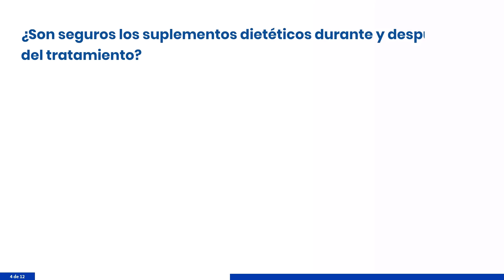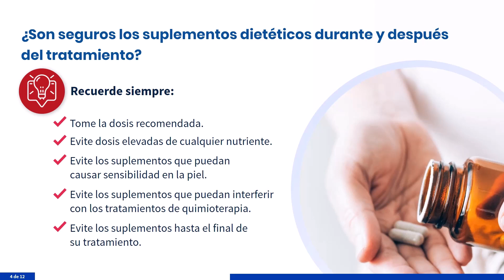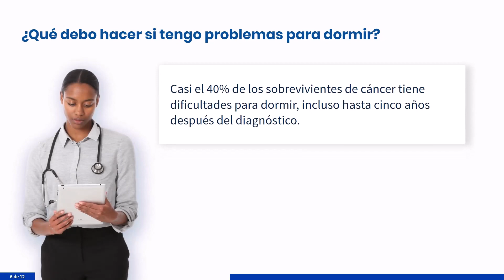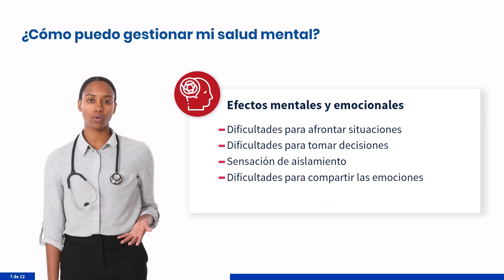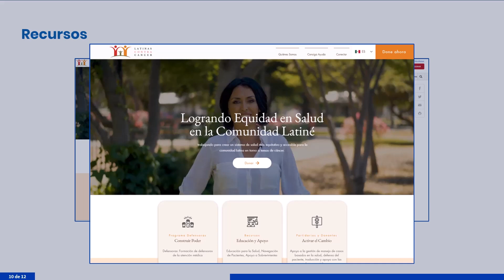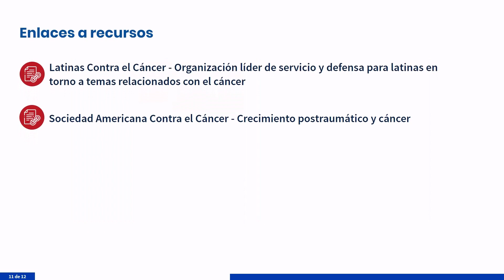Temas de interés para los sobreviventes de cáncer